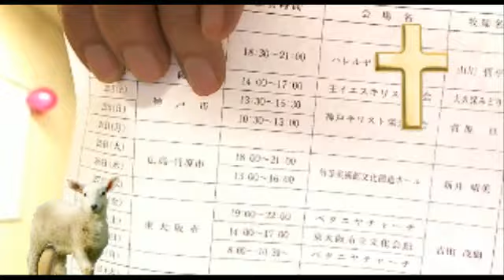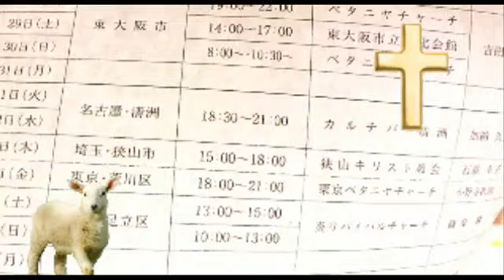あなたは恐れで生きています！ 2014 03 21